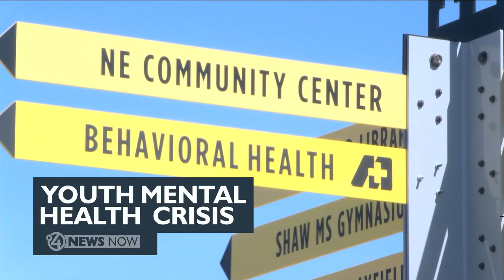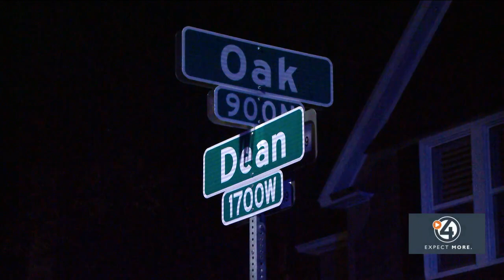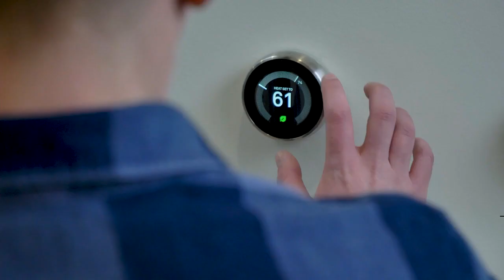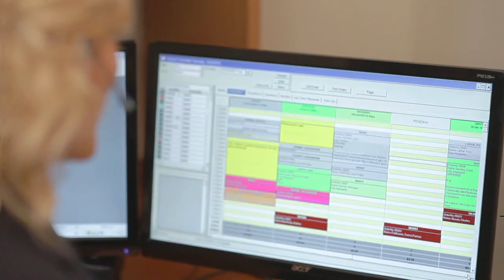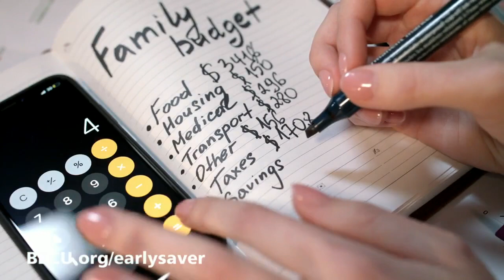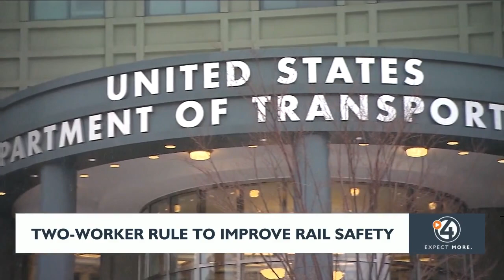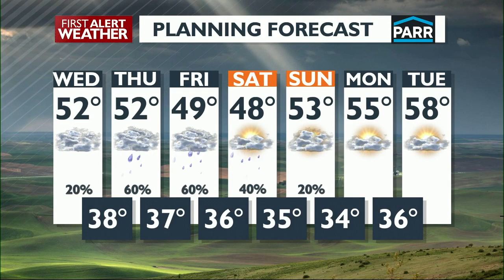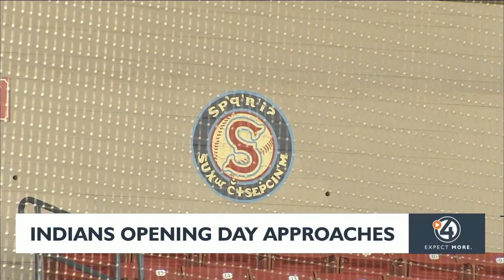WATCH: 4 News Now at 6 - April 2, 2024